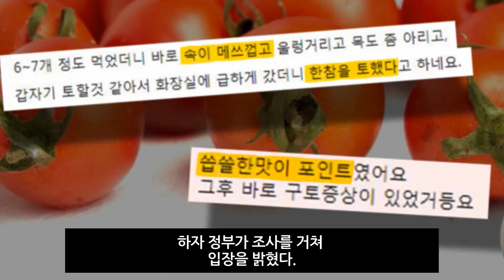방울토마토 환자 잇따르자 정부가 발표한 내용은 '토마틴' 성분이 구토 유발 쓴맛 나면 먹지마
방울토마토 환자 잇따르자 정부가 발표한 내용은 '토마틴' 성분이 구토 유발 쓴맛 나면 먹지마재미와 정보를 전달해드립니다.시청해주셔서 감사합니다.구독을 눌러주세요.